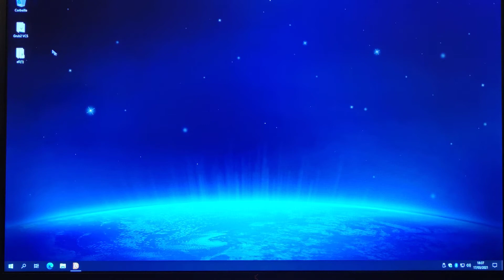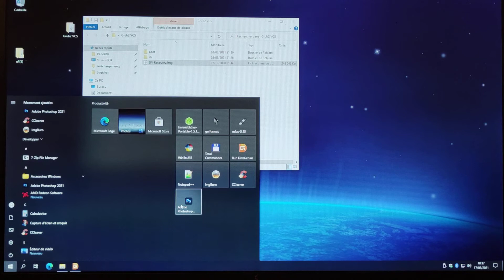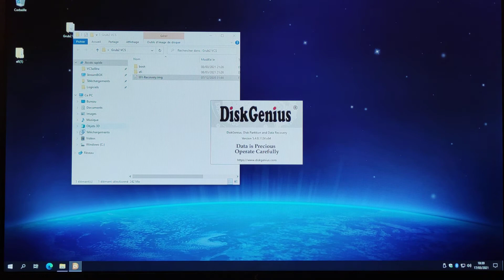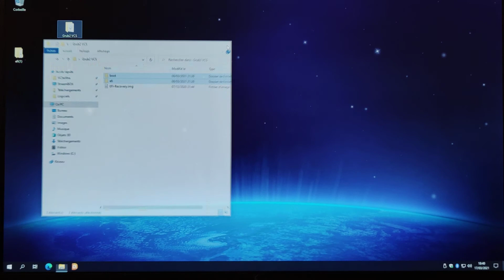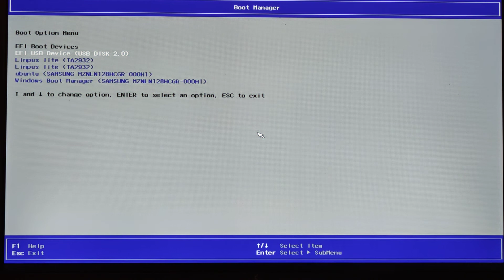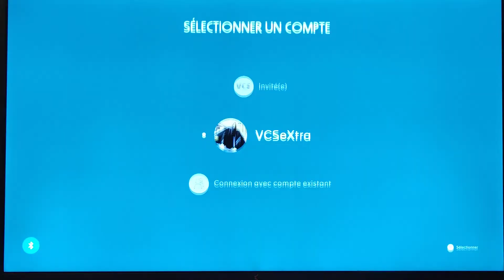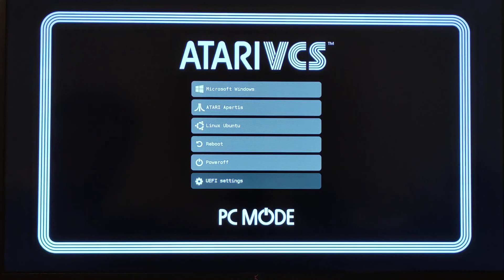[ATARI VCS 800] USB Multi boot Grub2 VCS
Bonjour,
Nous allons voir ici comment installer Grub2 sur une clé USB.